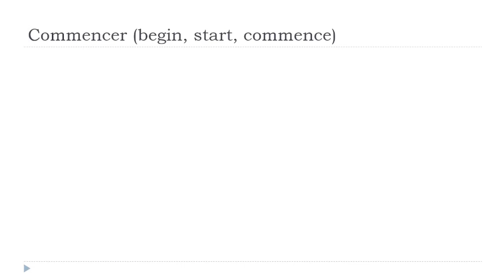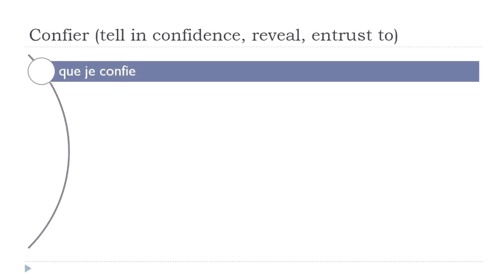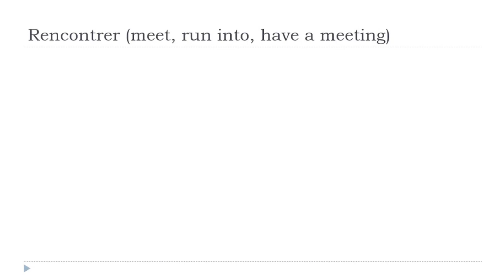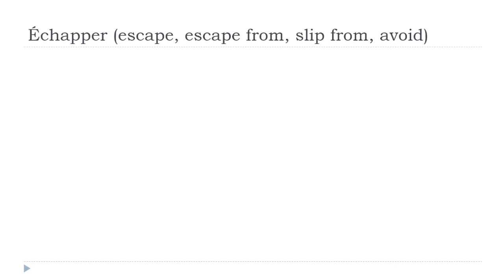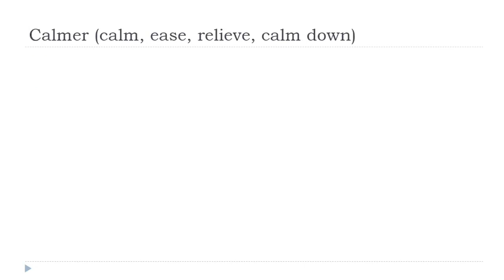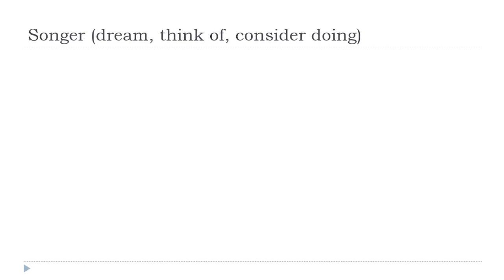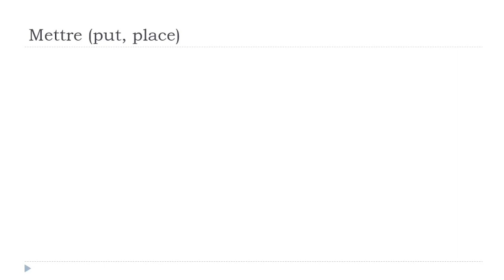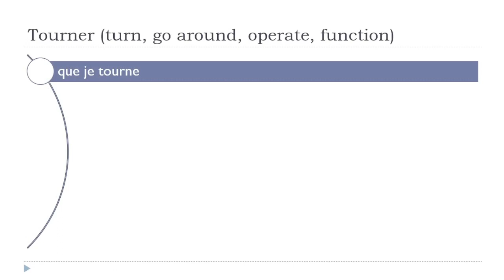Your daily 10 min of French conjugation # Subjonctif Présent # 1